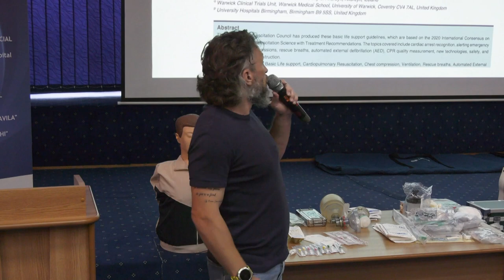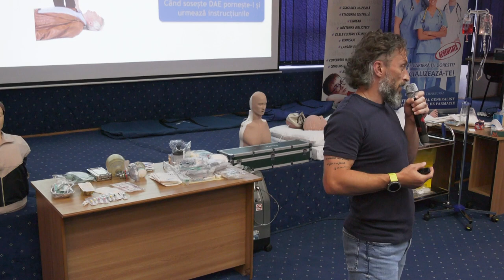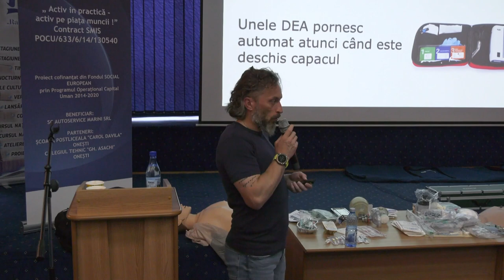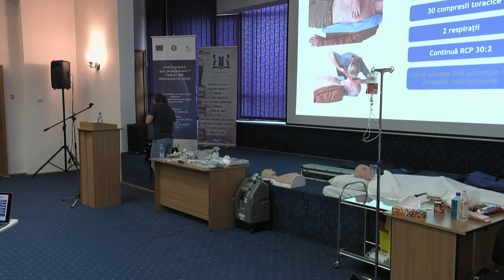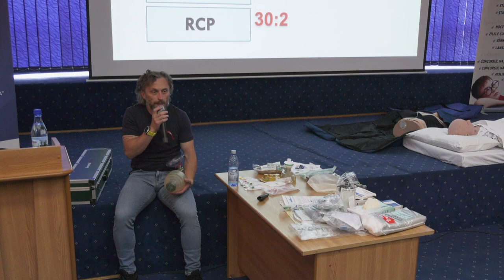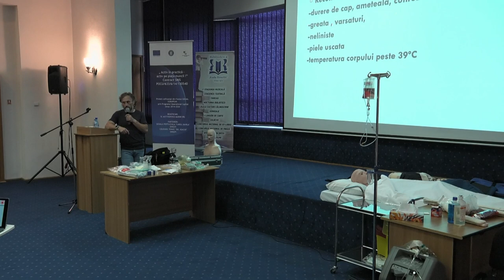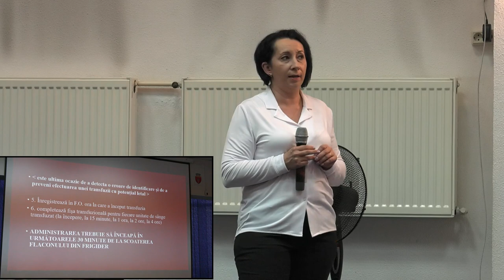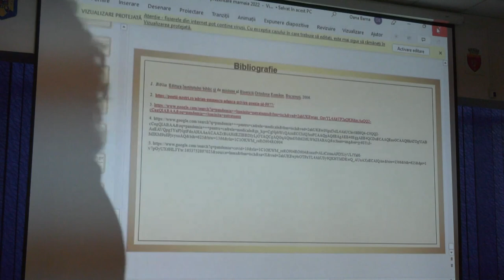”IMPORTANȚA PRIMULUI AJUTOR PENTRU SALVAREA VIEȚII” SEMINAR | ONEȘTI - 10.06.2022